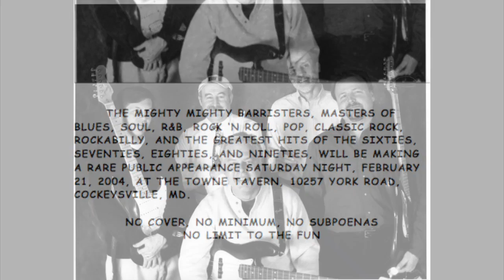The Mighty Mighty Barristers version of "Can't Find My Way Home"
Personnel: Mighty Tall (John Nagle) -- guitar and vocals; Mighty Pick (Eric Belk) -- guitar and vocals; everyone else sat this one out.

The Mighty Mighty Barristers were Baltimore's top all-lawyer classic rock cover band for over a decade. Although they mostly toiled in obscurity, they had many devoted fans, some of whom were not related by either blood or marriage. A complete collection of their recorded works has not previously been available, but it is the intent of this playlist to remedy that tragedy. I will continue to add to this list as material becomes available to me. Mighty Slim.